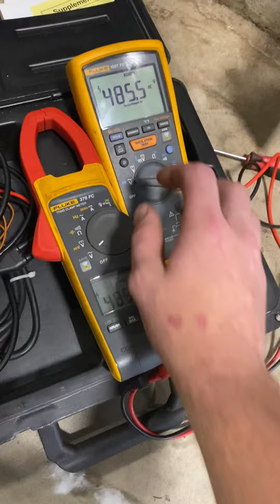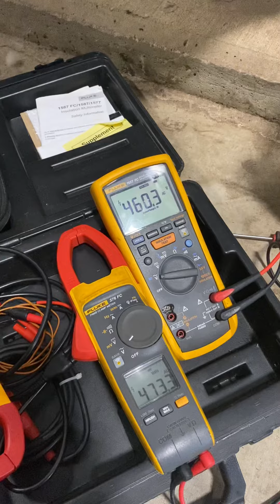Fluke 1587 FC & Fluke 376 FC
Simultaneously recording voltage drop on start up of 125 hp cotton gin fan